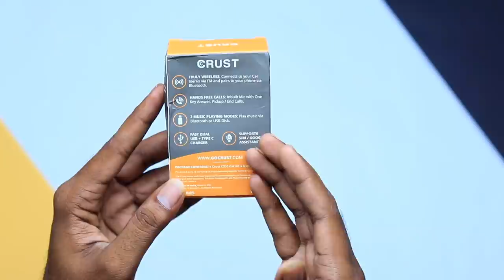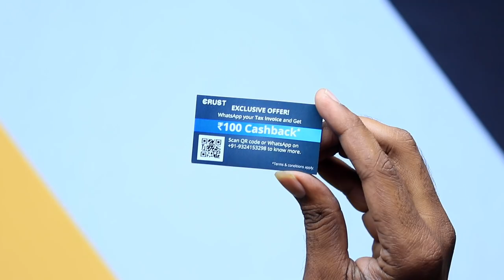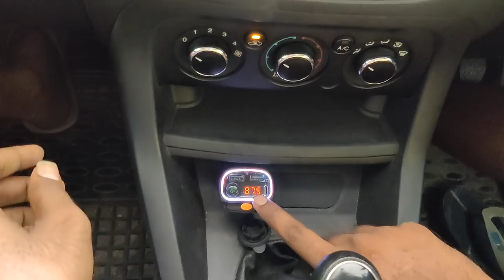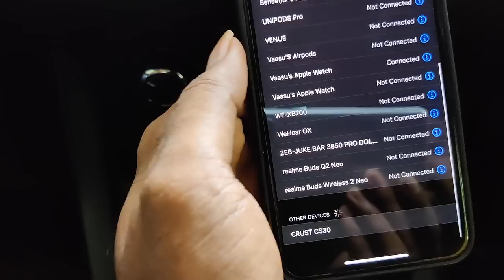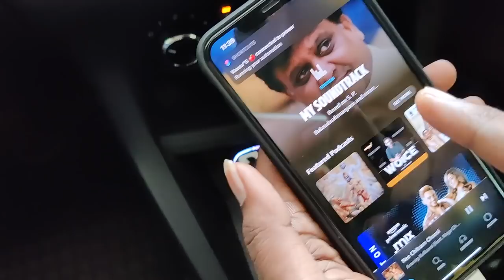This Is Too Good Device, Just For 699/- Really Amazing Gadget Unboxing & Review || In Telugu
Hai Friends Munduga Mee Andariki Naa Channel Ki Swagartam,Eeroju Maroka Sarikotha Video to Meemunduku Vachessanu,Ee Video lo Meeku, This Is Too Good Device, Just For 699/- Really Amazing Gadget Unboxing & Review || In Telugu || Detailed Ga Cheputanu,Videoni Chivaravaraku Chudandi,Mariyu Videoni Like Cheyadam Marichipokandi.